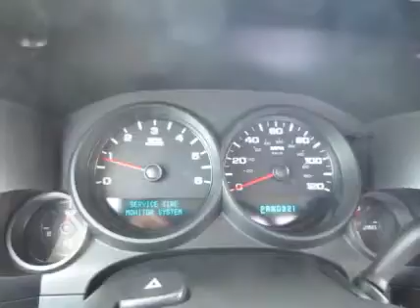2007 CHEVROLET 1500 For Sale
Title: 2007 CHEVROLET 1500 For Sale